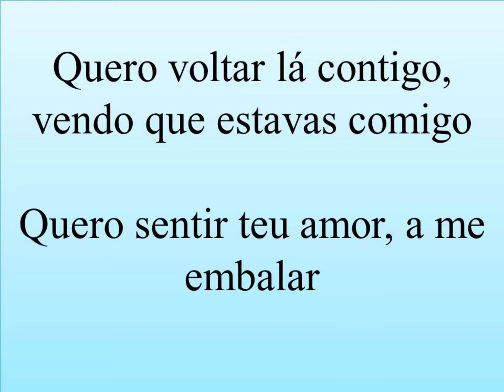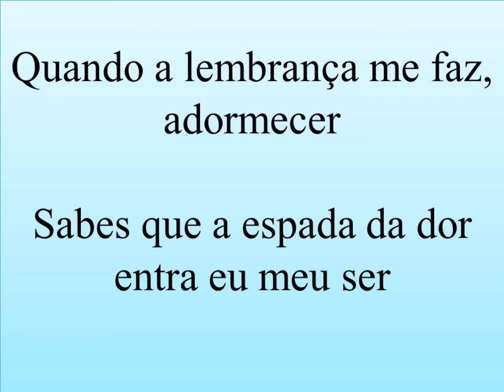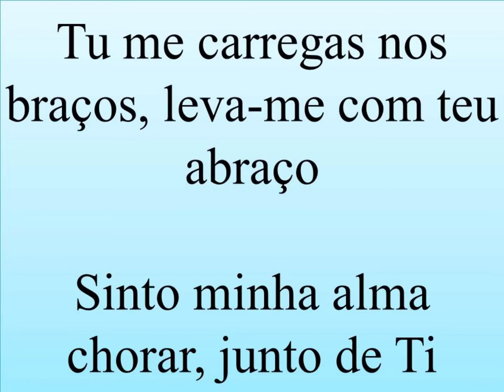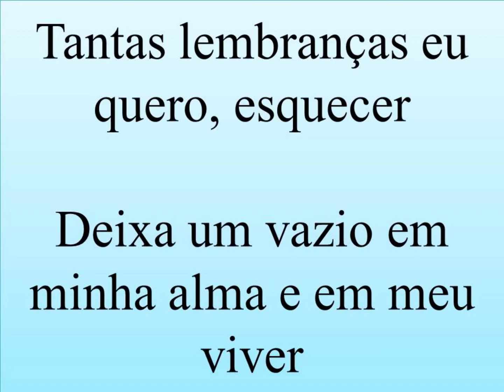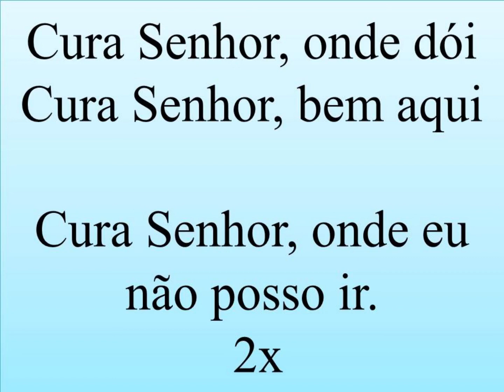Cura Senhor onde dói sjmf